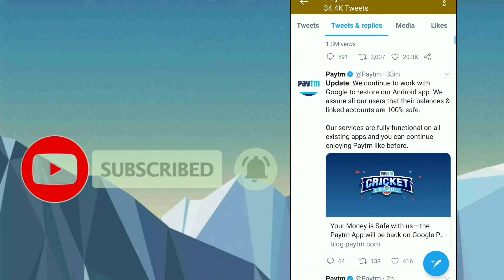Why PayTm is Removed from Playstore? | Is our Money Safe in payTm | Will PayTm Comeback to Playstore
In this video I have explained about Why PayTm is Removed from Playstore? | Is our Money Safe in payTm | Will PayTm Comeback to Playstore

For free Udemy Course and mod apk Join Our Whats app group(paidtofree.co)